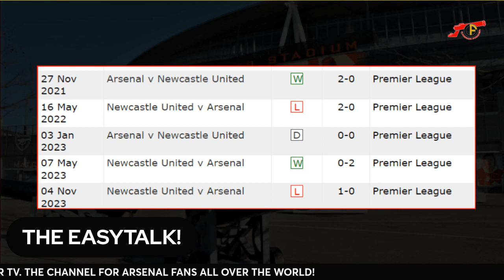BREAKING ARSENAL NEWS FC PORTO SHOCK ARSENAL MIKEL ARTETA NEWCASTLE AND MUCH MORE! afc